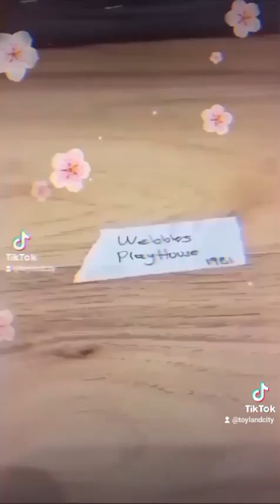TOY-LAND CITY (Part 1) Downtown and North Side 🌆